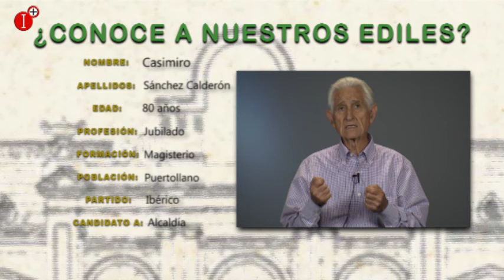CONOCE A NUESTROS EDILES - CASIMIRO SÁNCHEZ CALDERÓN CANDIDATO PARTIDO IBÉRICO PUERTOLLANO